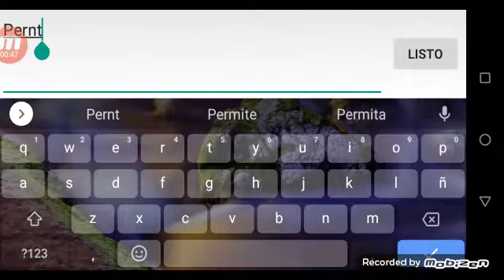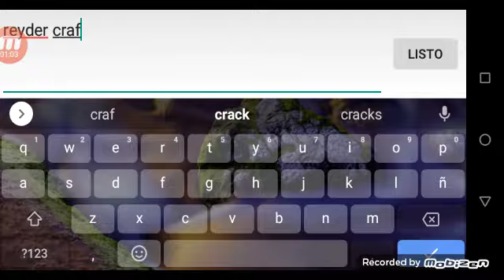jugando con mi amigo osito polar gtah